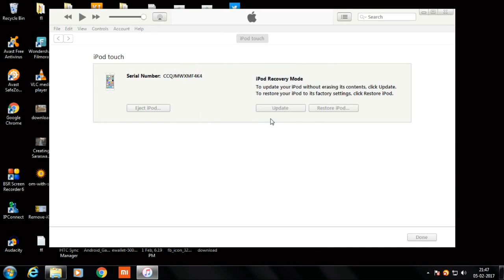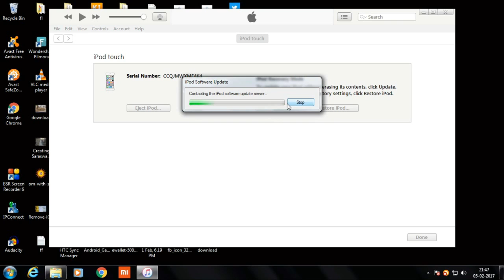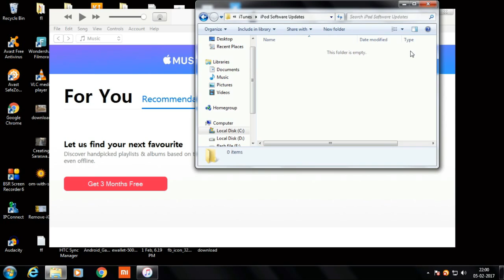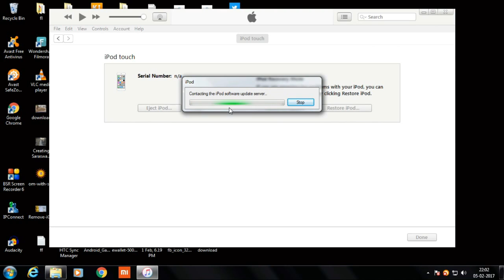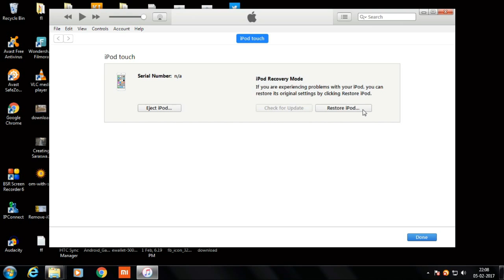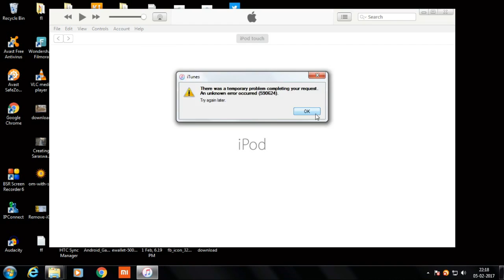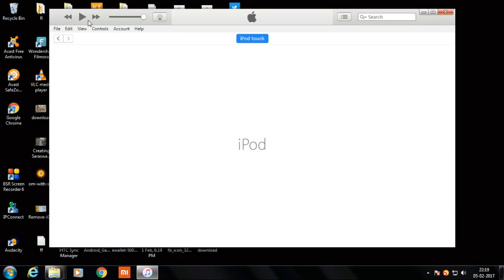HOW TO FIX ITUNES ERROR 14 IPHONES/IPAD/IPOD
this video will help you to FIX itunes error 14 on any iphones/ipad/iopd. If these steps do not work, you can try using dr.fone - iOS System Recovery with NO DATA LOSS